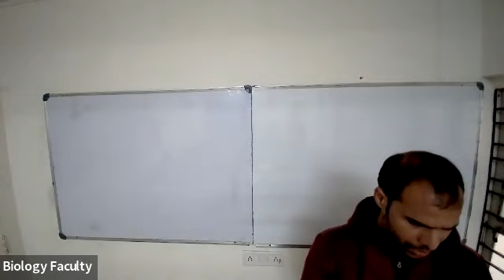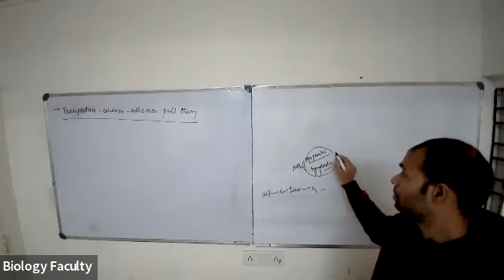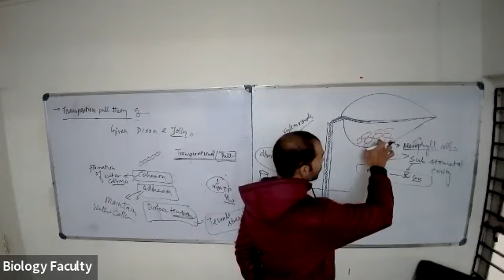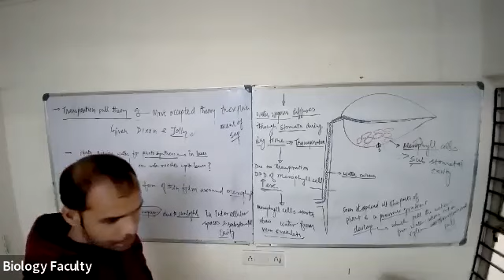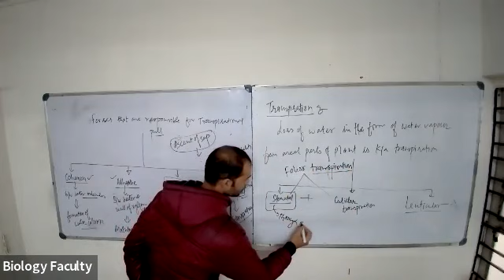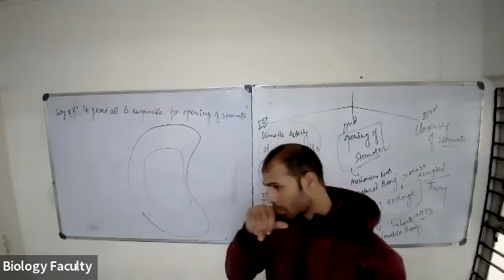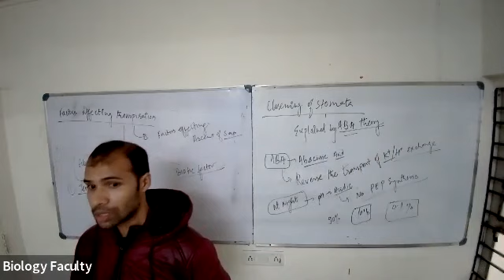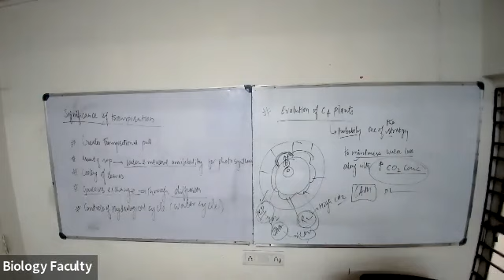Transport in Plants 6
Transpiration Pull theory, Transpiration, Factor affecting transpiration, Significance of transpiration